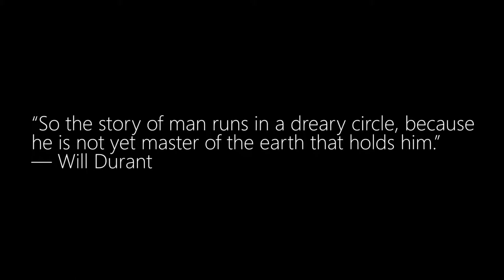Kay - I Need Help 🎵 (Music Video)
The official music video celebrating the 1 year anniversary of Ornge EP!

🎵MUSIC🎵

👌Social Media👌

LYRICS

No luck
Wonder will it ever end
But I'm stuck

where I don't wanna be
Nobody can help me
So I just. gotta. breathe. *sigh*

But no-one knows what I go through
on a daily basis so ima make a statement
that'll maybe explain why my face is vacant

my asshole, just won't wipe.
And when I say it won't wipe, I mean, it won't wipe
and I wipe so hard, I just try so hard
and I cry so hard until I see stars

Sitting. for hours. by myself
This song is my cry for help
I'm a fucking mess, it just ain't right
how can I do it for so long and the paper won't go white

It just doesn't make sense. I don't get it
I should have never come here, I regret it
I dug my own grave when I sat down

On my own on my
ceramic throne

What would you do in the situation
that you're nearly finished, you think that's it
then lickety-split, you need another shit
Do you give in, or do you commit

Do you say fuck it, do you
suck it back up into your stomach
with the muscles in the buttocks
Or do you say fuck it and
suddenly summon
some trouble in the shape of a squashed chocolate muffin

Either way, neither will help my day
Cause I just can't keep my brown at bay
I'm 2 flushes in already, in one sitting
I'll need therapy when I'm done shitting

To my mom, my dad, and all my friends
I'm not convinced, that this will ever end so
Don't get sad, don't get upset
but I still have a poo that I haven't even done yet

Release date
12 May 2018
P-line: